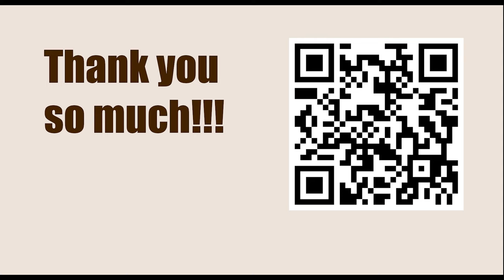World Championship 2016, New York, USA - Round: 3 || Sergey Karjakin vs Magnus Carlsen